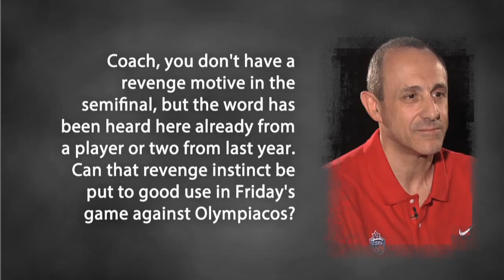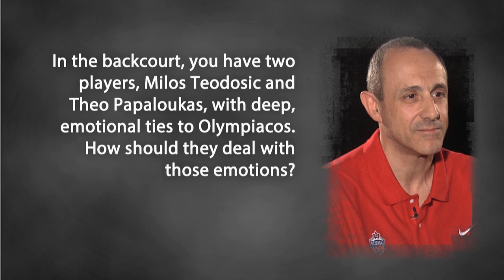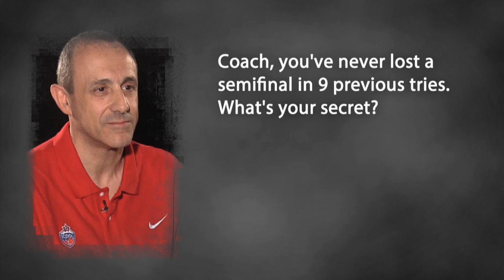Coach pre-game interview: Ettore Messina, CSKA Moscow